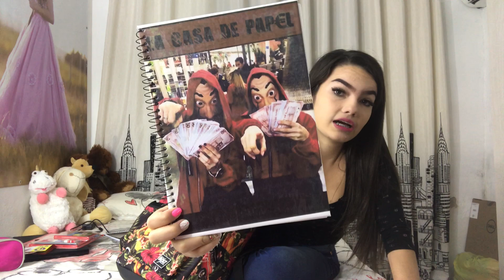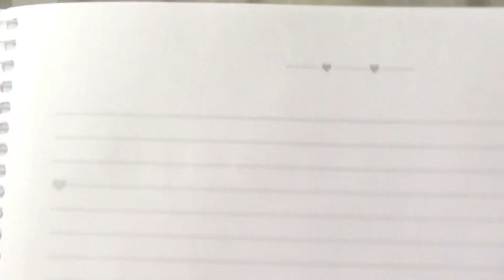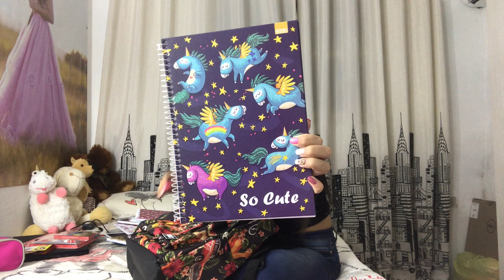MEUS MATERIAIS ESCOLARES 2018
OI MEUS LIMÃOZINHOOOSSS! TUDO BEM COM VOCÊS?
No video de hoje eu mostrei TODOS os meus materiais escolares 2018!!! Espero que tenham gostado!!!

Meu ig:
Ig do fc 1
Ig do fc 2

ATÉ O PROXIMO VIDEO! MIL BEIJOS E EU AMO VOCÊS!

- Andryele Lima